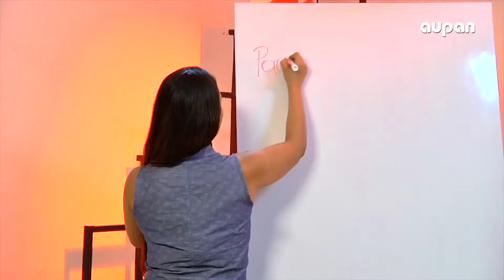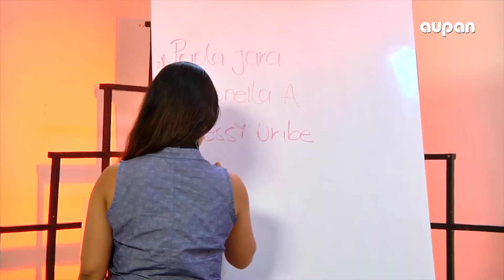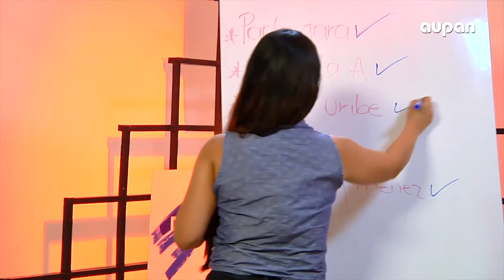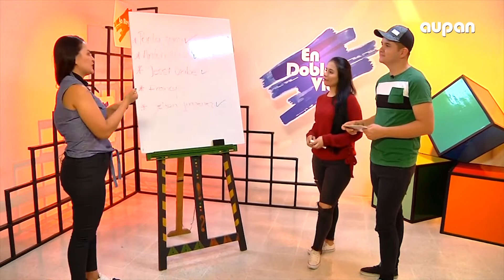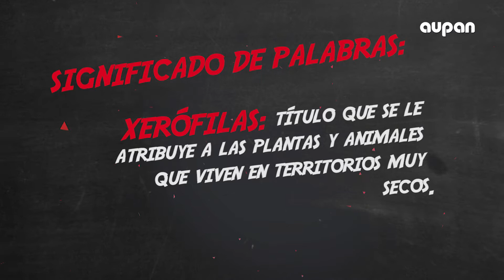EN DOBLE VÍA ELI ARANGO OCTUBRE 5 DE 2018